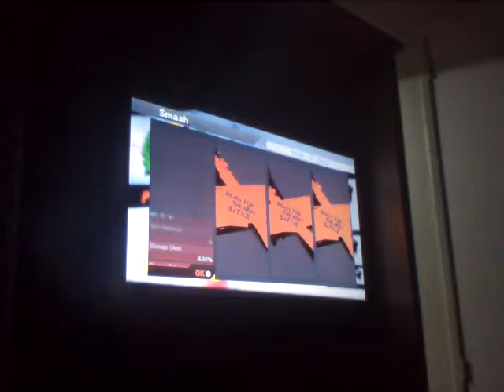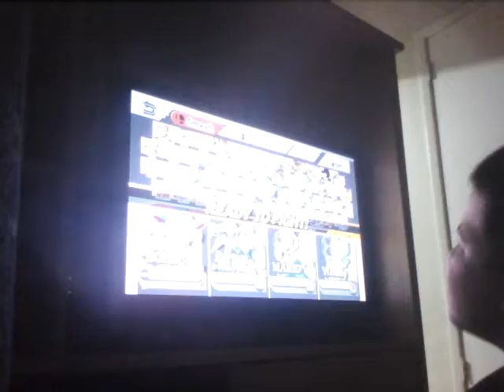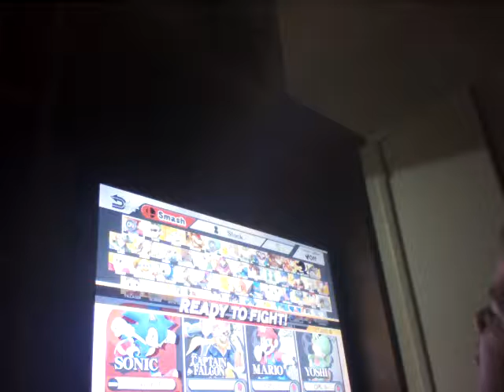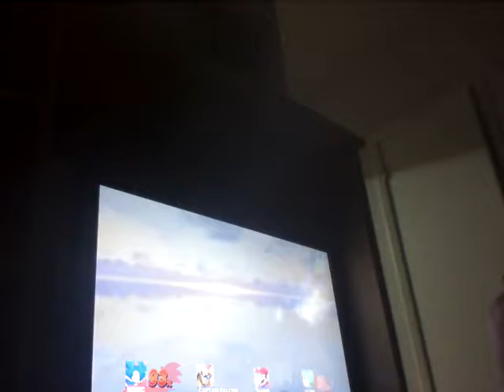Sonic vs Captain Falcon vs Mario vs Yoshi